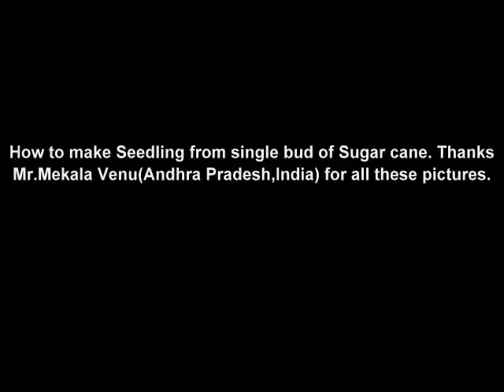How to Make Seedling From Single Bud Of Sugar Cane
Friends In This Video You can See How Seedling Can make From Single Bud Of Sugar Cane . I Am Thankful to Mr. Mekala Venu ( From  Andhra Pradesh .India ) for all These Images Of Video .